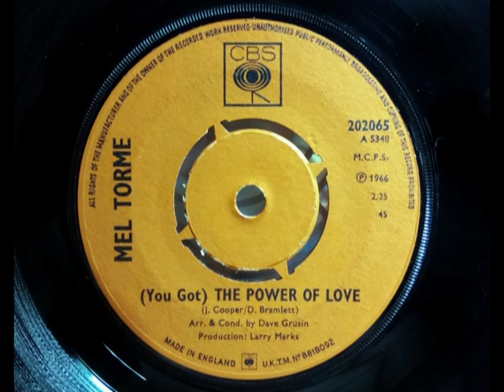Northern - MEL TORME - You Got The Power Of Love - CBS 202065 UK 1966 Soul Mod Dancer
Upload #895 ~ HQ from UK 45 pictured ~~ A bit of a "Secret Sound" as Mel Torme beyond the  'Comin' Home Baby' 45 is usually a ballad crooner. First found this in the early 1990s, how could you not try it for the B side "Dominique's Discotheque" if that's not as it seems as a slow croony track with just a brief dancer bit.

Earliest Version of a song done less well by The Everly Brothers & the Nancy Wilson version is rushed. UK CBS number dates to Jan 1966 if often CBS issued out of sequence. Tough one to find on UK if the USA one on Columbia just titled "Power Of Love" is rare also. Unusual with the long echo behind his vocal. ~~ Kevin 'King' Lear covered this in 1968 on UK Page One, just doesn't work if the "Mr Pearly" B side was better if well overcooked like all his 45s...